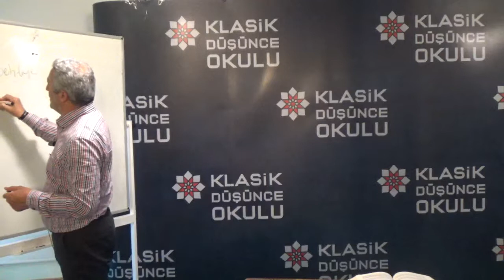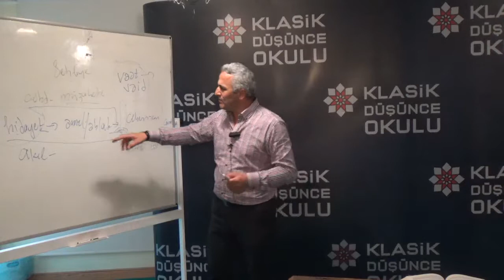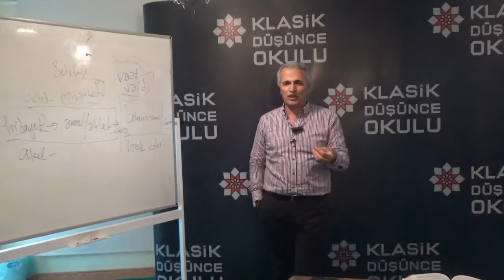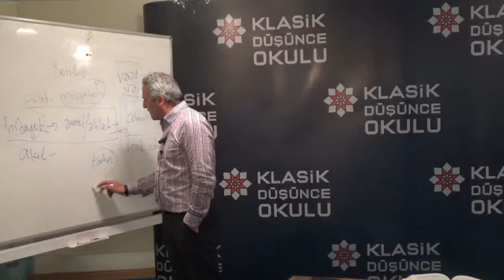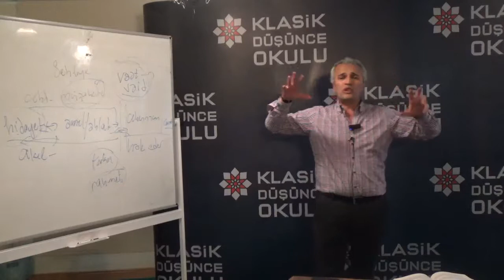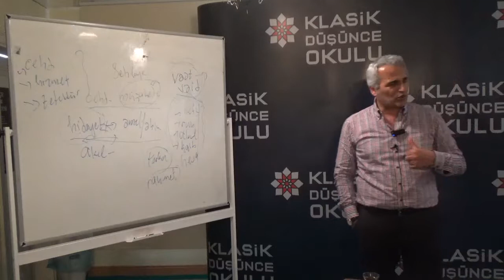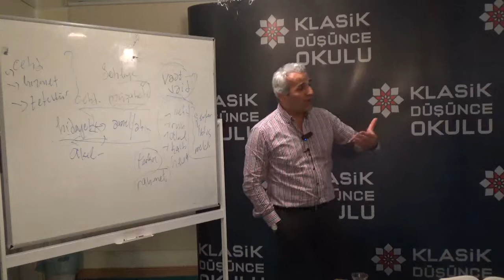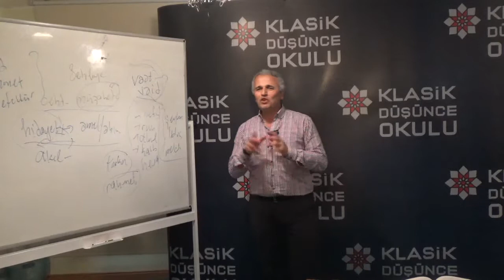Ekrem Demirli, Hücvîrî, Keşfü’l-mahcûb Okumaları, 9. Seminer